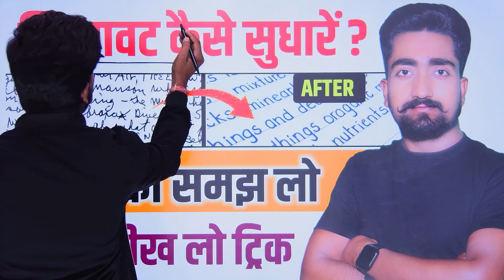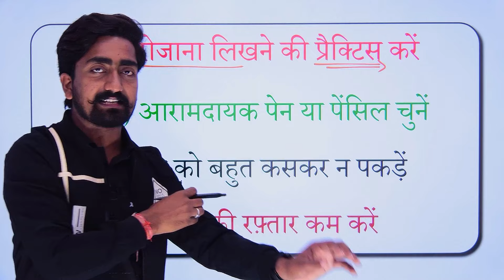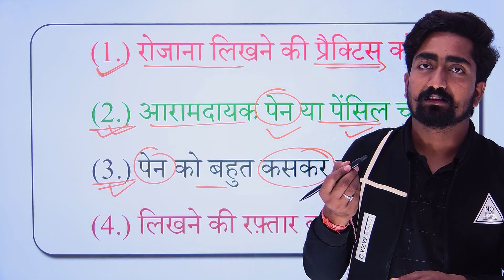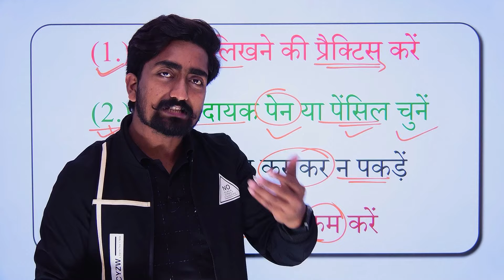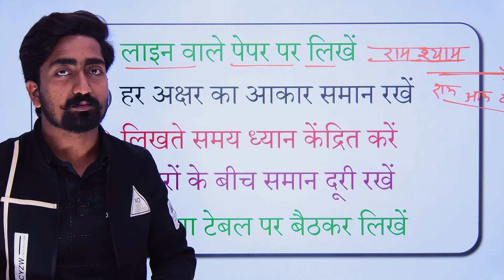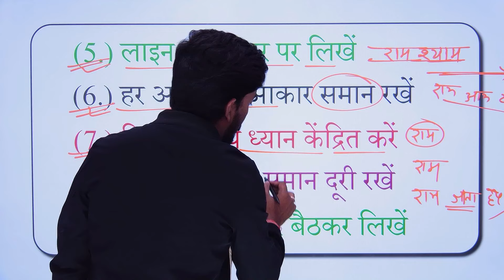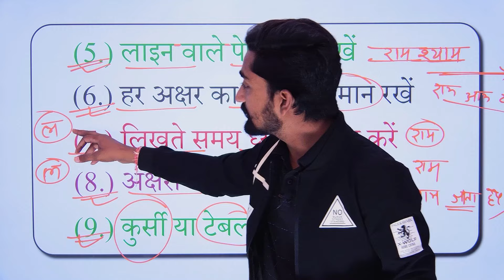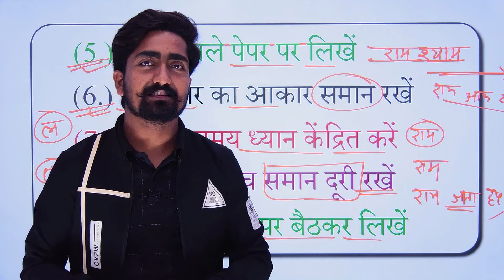लिखावट कैसे सुधारें ट्रिक|english & hindi me likhawt kaise sudharen| 15 दिन ऐसे लिखो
इंग्लिश में लिखावट कैसे सुधारें ट्रिक|english me likhawt kaise sudharen|लिखावट कैसे सुधारें इंग्लिश